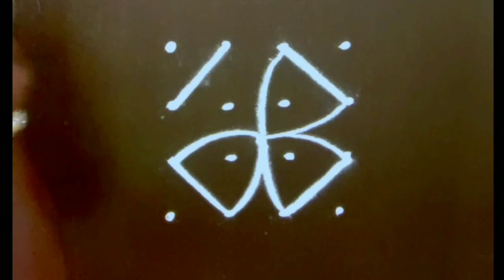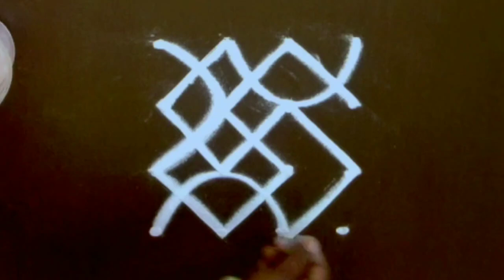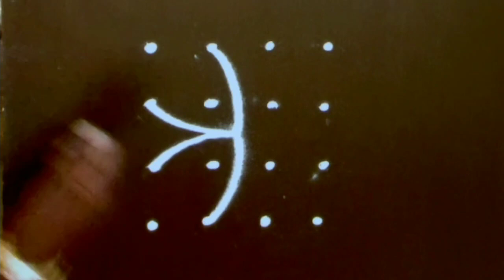4×4 Dots 4 Rangoli Designs 🌺 Traditional kolangal 🌺 Trendy &Mini Rangoli kolangal 🌺 Small Muggulu